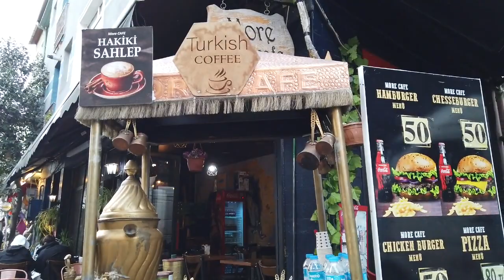Balat fashionable district, Istanbul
March 2023 beginning